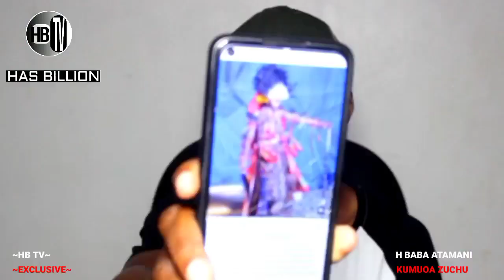H BABA akimchumbia ZUCHU hadharani "nataka nikuoe Kweli" |EXCLUSIVELY.